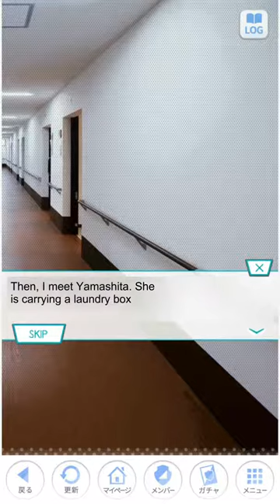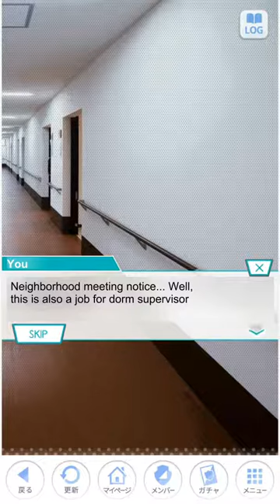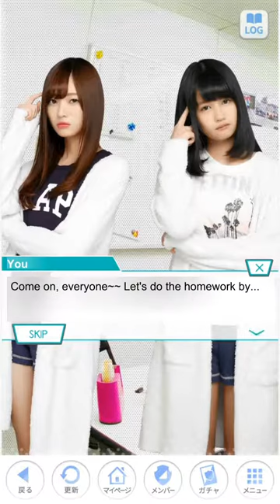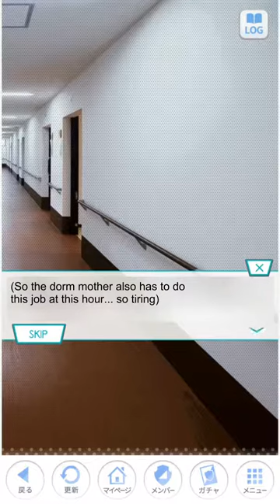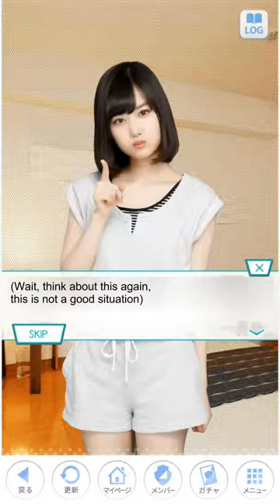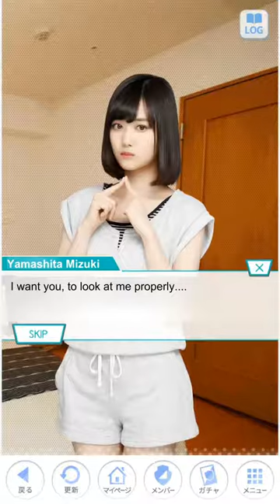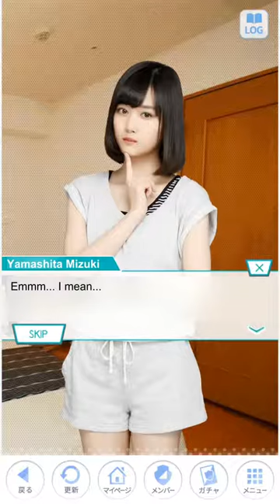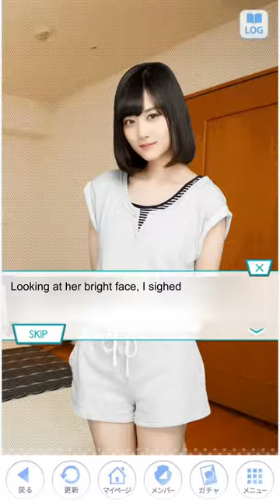Nogikoi True Face Event - Yamashita Mizuki Ep [English Sub]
By Nogikoi Sub Team
Translator: MAR

What will happen if you become the supervisor of the member's dorm? Enjoy the videos !!

This is the first video of Nogikoi Sub Project. I hope you enjoy this video. This series contains 13 episodes. So, you can expect more from this series later.

We are looking for translators that want to help us translating Nogikoi videos, so that we can upload more videos faster. We will provide the Japanese sub so the translator's task is only to translate the Japanese text to English. It will be a good practice if you want to learn casual Japanese conversation since you can copy-paste the text to your dictionary.

The raw videos are provided by ウツミMC YouTube Channel